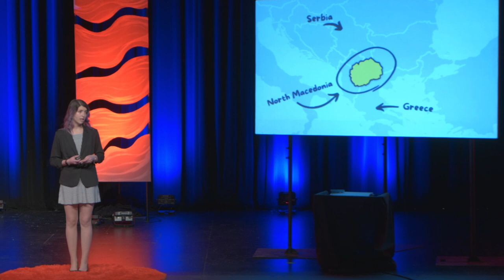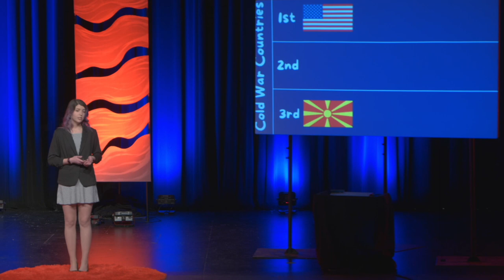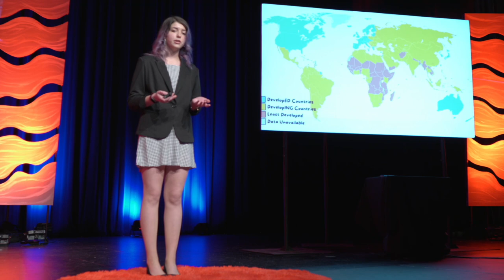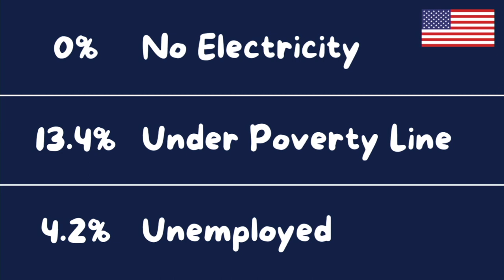Not Born in the USA | Emilija Krstevska | TEDxOlympiaHighSchool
TEDxOlympiaHighSchool 2022 is a TEDxYouth production that took place at Olympia High School in Olympia, Washington, on February 26th, 2022. This is the third TEDx event held at Olympia High School, presenting 7 talks that primarily focus on social issues within the United States. Emilija Krstevska is an exchange student from North Macedonia under the Kennedy Lugar Youth Exchange and Study Program and is currently experiencing the differences and similarities between the American culture and her own. She enjoys pop culture and media and is currently debunking the expectations and reality of the portrayal of The American Dream. Emilija is a big volunteer in her exchange community and has been part of the cross country team in Olympia High School as well as the drama production of the play "Winter Break". In her native country, she did a lot of projects surrounding sustainable life, civil activity and was the leader/creator of the KL-YES Album Club and president of the Ecology Club in her home high school. This talk was given at a TEDx event using the TED conference format but independently organized by a local community.